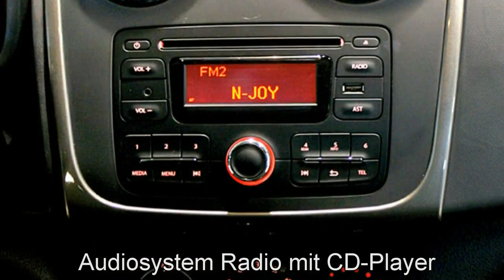Dacia Logan MCV Autohaus S+K